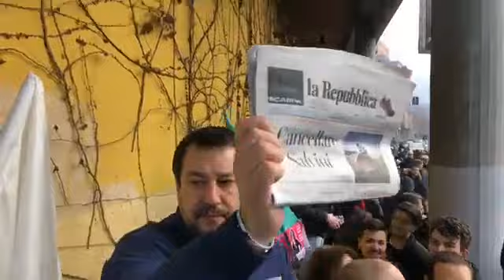🔴 Matteo Salvini a Casalecchio di Reno, Bologna (15/01/2020)